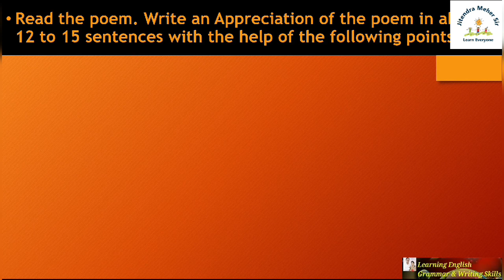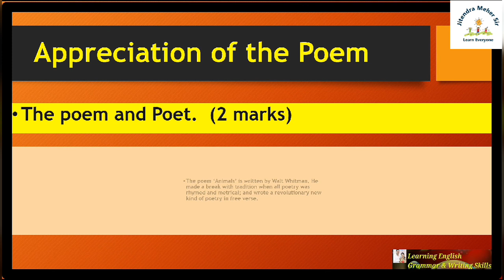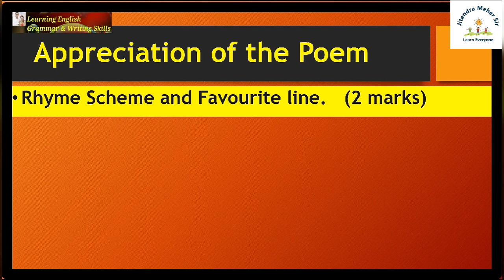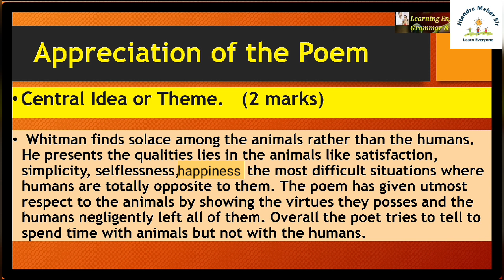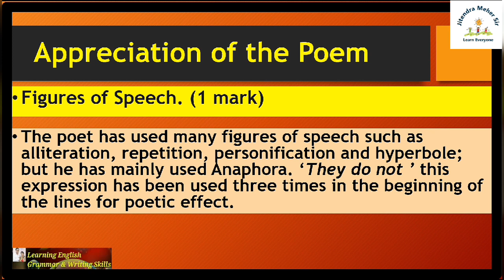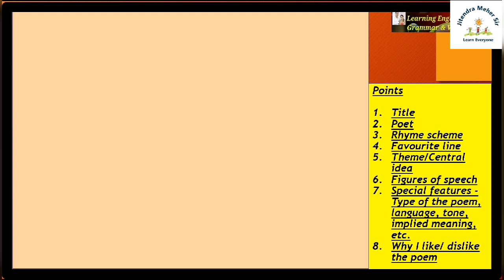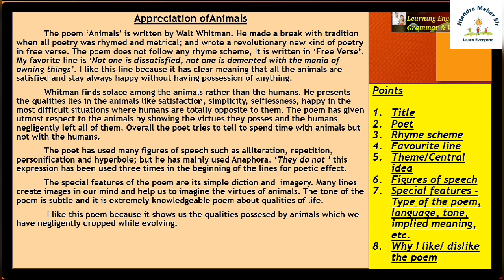2.1 Animals Poem Appreciation in Paragraph Format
This topic is for 10 marks. So the students of SSC board should prepare it well cause it is a scoring topic in the exam.
Appreciations of 1st and 2nd poem.